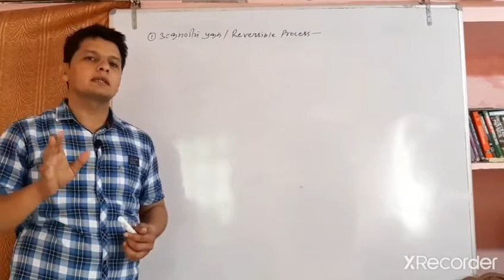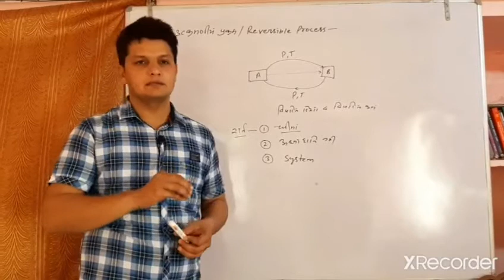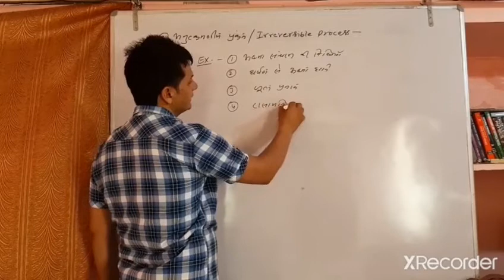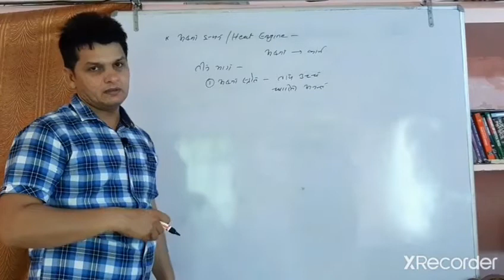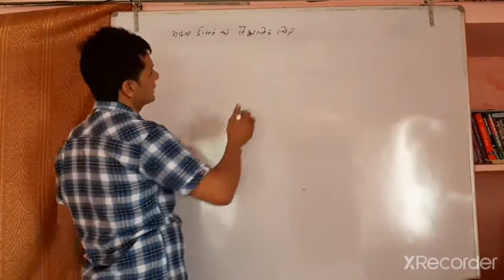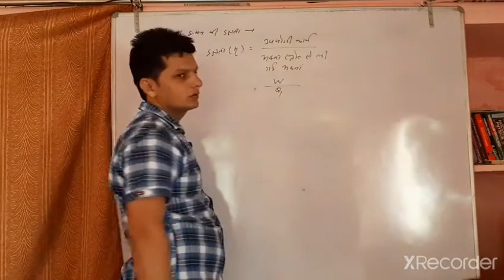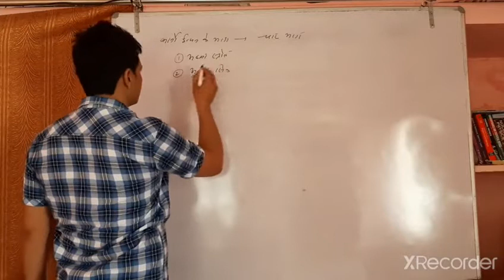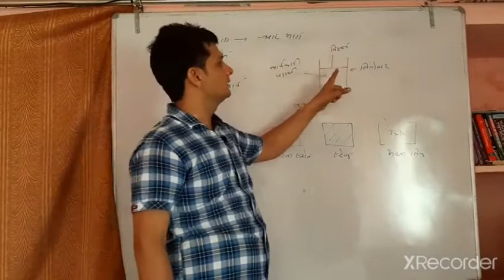Reversible and Irreversible Process, Heat Engine By R.S. Payal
B. Sc. ll Maths